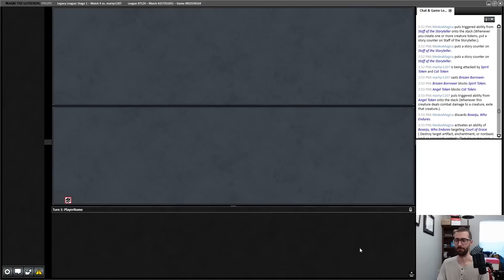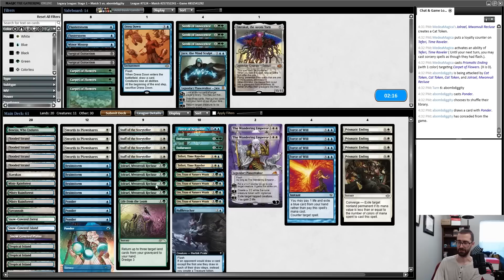SPIRITS, CATS, SAMURAI? Bant Cat Staff Value (Staff of the Storyteller / Jorael Bant Control MTG)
I play a Magic: the Gathering Online Legacy league with an odd bant control decklist built around the synergy between Staff of the Storyteller and Jolrael, Mwonvuli Recluse.  While the normal Bant nonsense is still here (Uro, Titan of Nature's Wrath; Jace, the Mind Sculptor; The Wandering Emperor), this deck is much more token focused.  Your cat tokens trigger the Staff of the Storyteller, which allows you to draw a card, which in turn triggers Jolrael... you get the idea.

0:00 Deck Tech
4:22 Round 1
21:00 Round 2
43:32 Round 3
50:06 Round 4
1:13:43 Round 5
1:28:09 Conclusion